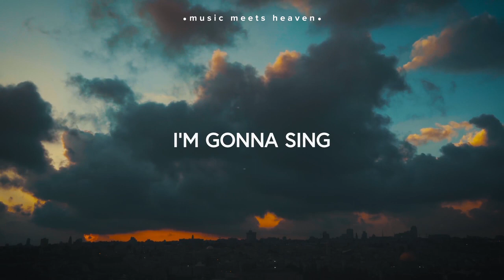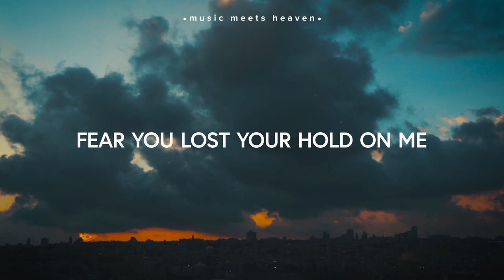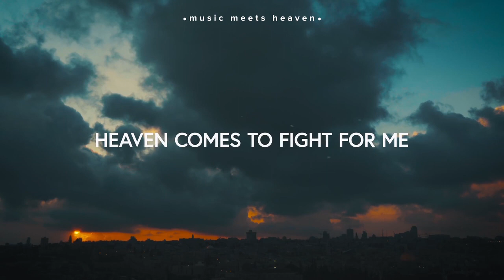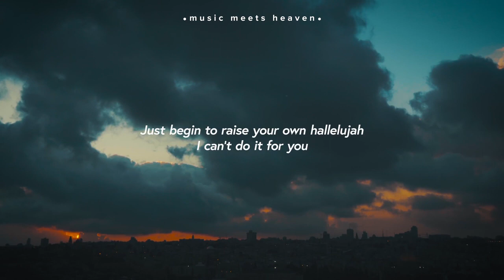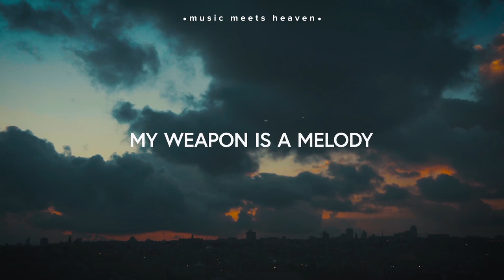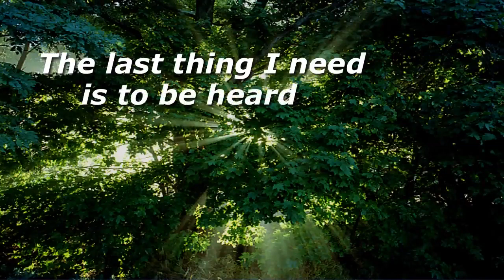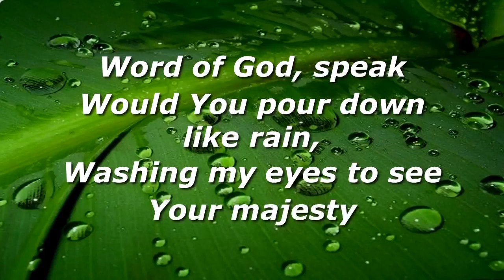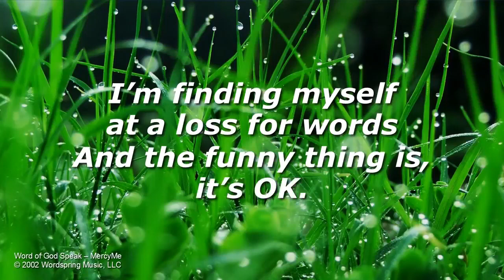20200503 Eternity changes everything! - Week 1. Theo Reynolds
God commands us to set our hearts and minds on heaven and we must eagerly anticipate and prepare for it (Colossians 3:1-2 and 2 Peter 3:13).  In this series we will see how God leads us through His Word to envision the new heavens and new earth.  No matter how different we may view or interpret the millennium in Revelation 20, we can still embrace a common theology of the new earth, our ultimate destination in Revelation 21.